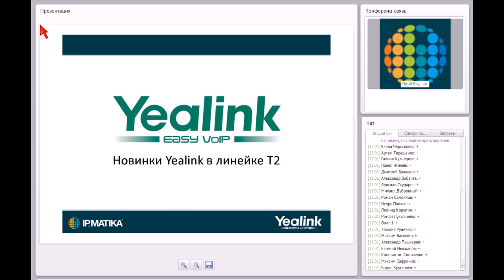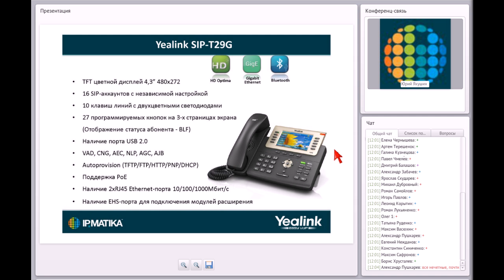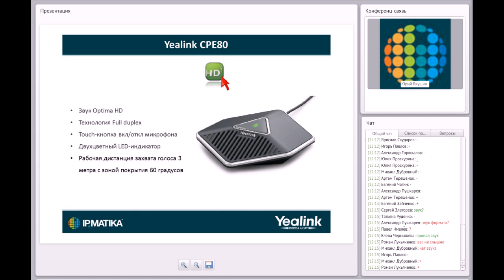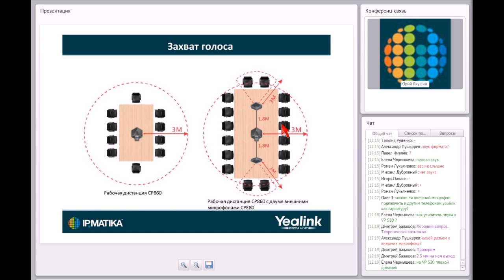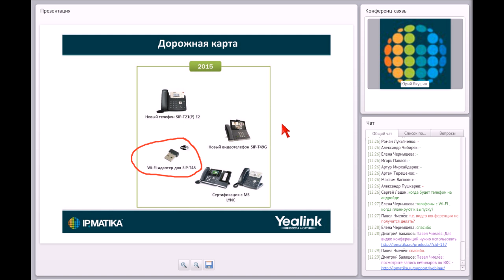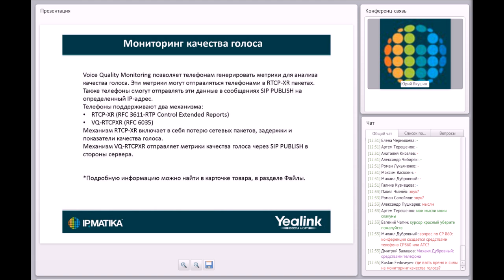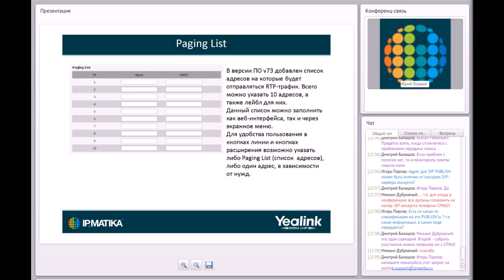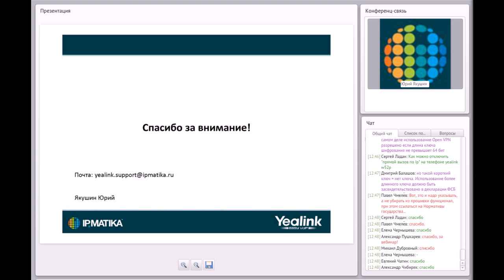2015 - Новинки в модельном ряду оборудования Yealink. Новое поколение ПО v73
На вебинаре вы узнаете:
- Какие новые продукты начала выпускать компания Yealink
- Технические характеристики нового оборудования Yealink
- Изменения и возможности нового поколения программного обеспечения версии 73